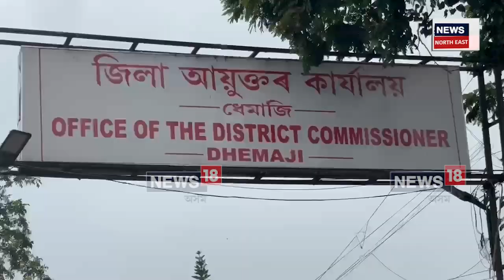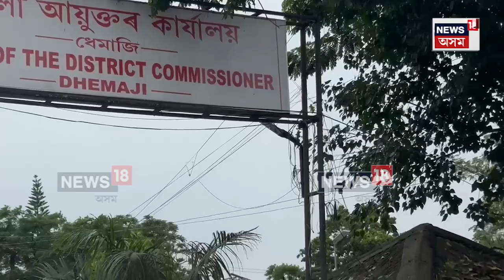Dhemaji AASU Protest | ধেমাজিত আছুৰ বিক্ষোভ কাৰ্যসূচী। N18V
Dhemaji AASU Protest | ধেমাজিত আছুৰ বিক্ষোভ কাৰ্যসূচী।